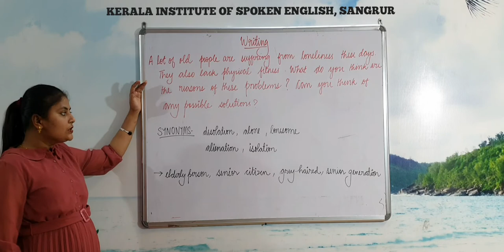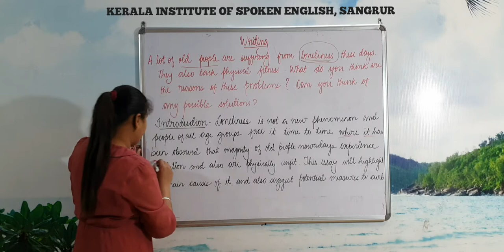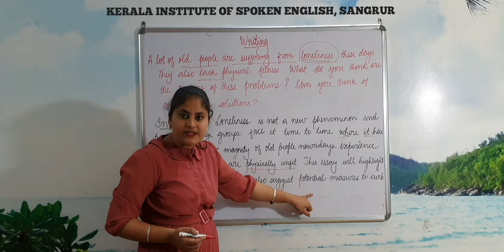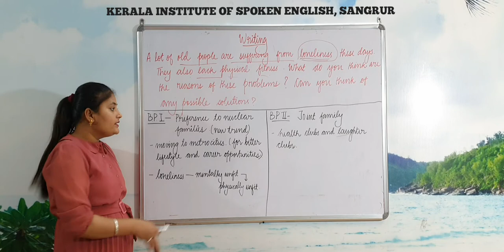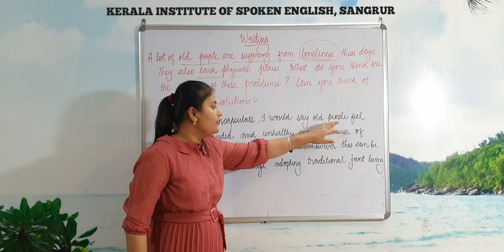WRITING TASK TWO : LONELINESS FACED BY ELDERLY PEOPLE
•EXPLAINED BY: MRS. MANDEEP KAUR
  •MD : MR.SAM ROBERT LOBO
  •CHAIR PERSON : MRS SONA SAM LOBO
  •EDITED BY : KARTIKA SAM LOBO